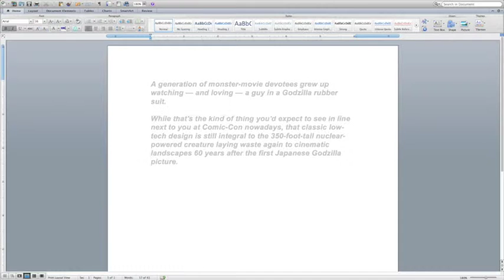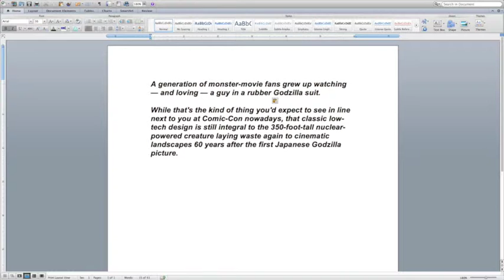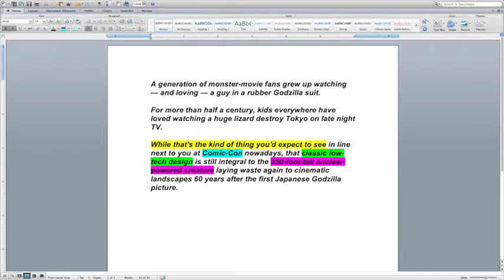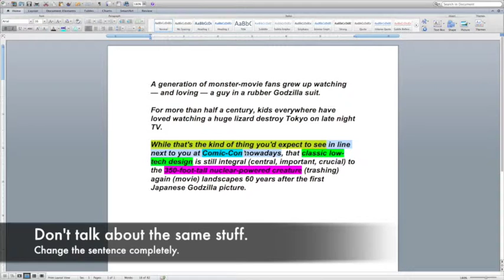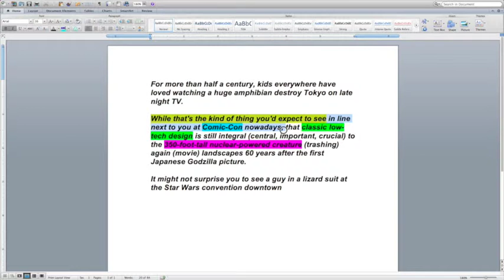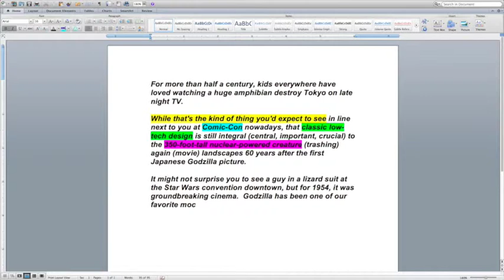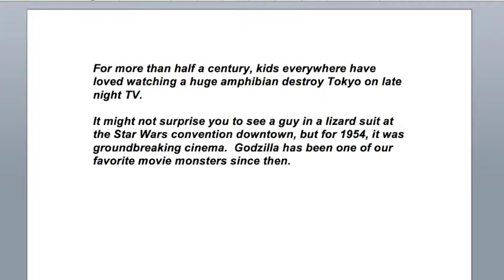Paraphrase 2 0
If at first you don't succeed, you're not alone.  Here's a review session.